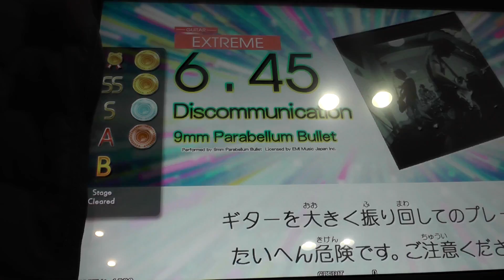『GITADORA Tri-Boost GuitarFreaks』 Discommunication （9mm Parabellum Bullet） （EXTREME GUITAR 6.45）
『GITADORA Tri-Boost GuitarFreaks』 Discommunication （9mm Parabellum Bullet） （EXTREME GUITAR）
ギタドラ
Lv6.45

2016/01